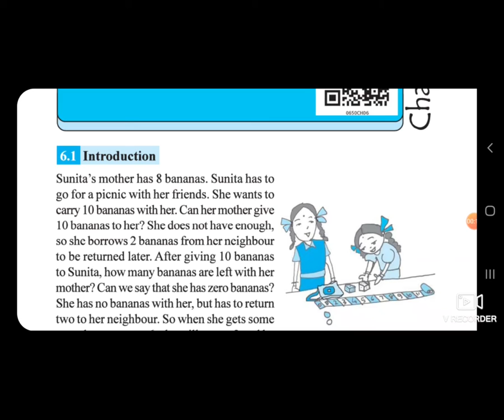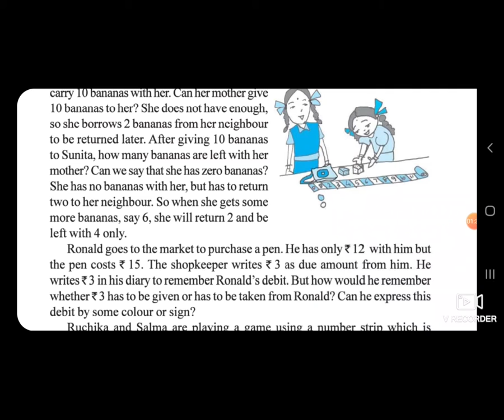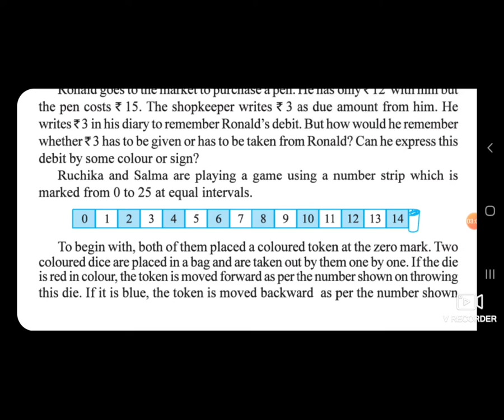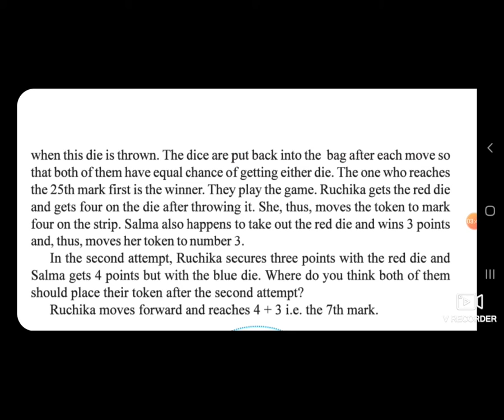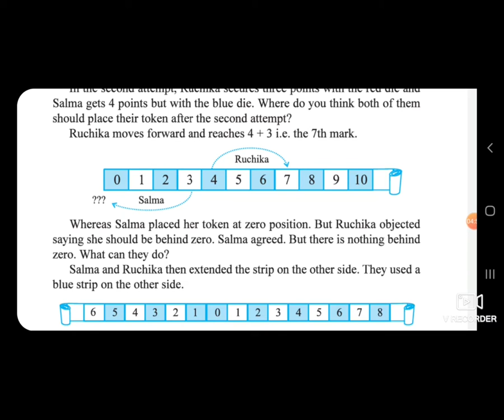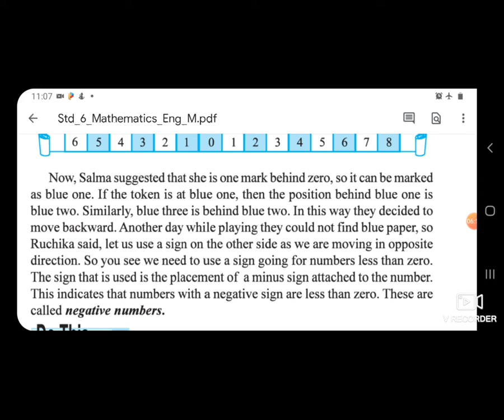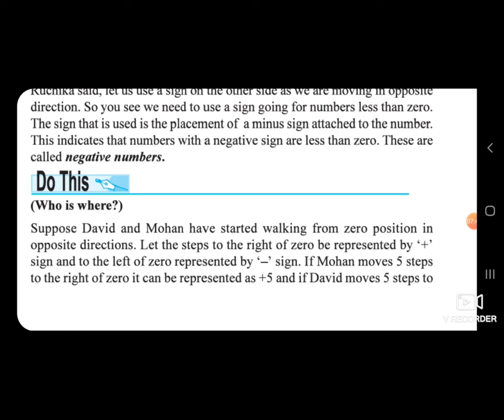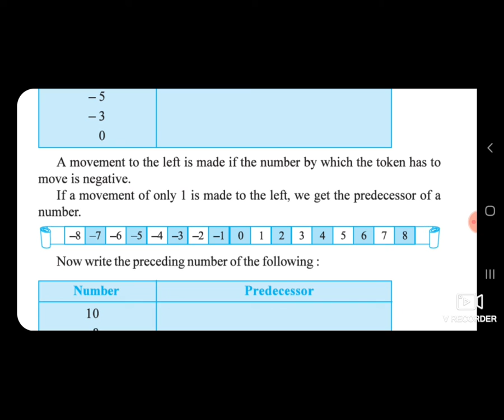STD 6 EM MATHS CH 6 INTEGERS P 1 PUROHIT MONIKA